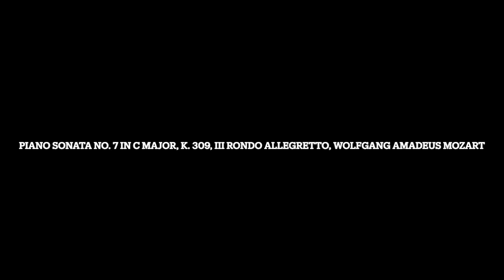Piano Sonata No. 7 in C Major, K. 309, III Rondo Allegretto, Wolfgang Amadeus Mozart